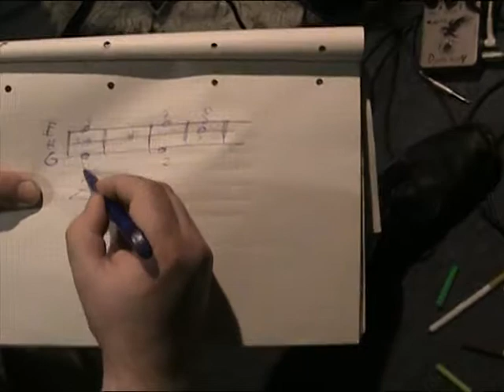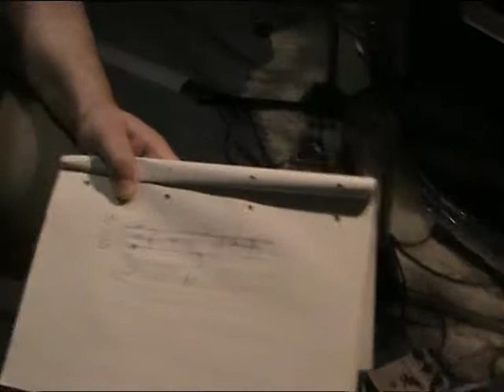Gitarrenunterricht bei Thomas: Tonleiter , Kinderlieder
dies ist kein vollständiger Onlineeinstegerkurs , sondern ein Überblick über meine Methoden und persönliche Art .